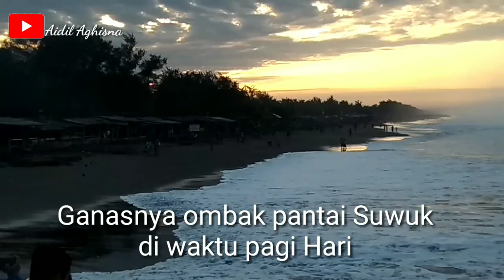Lagi Asik Berfoto Selfi Diterjang gelombang Air Laut Pantai Suwuk kebumen